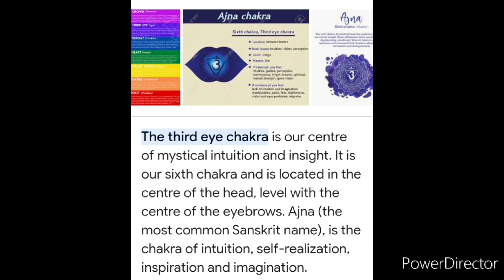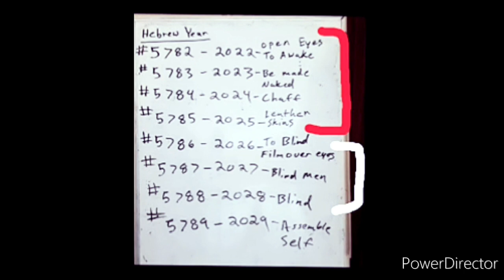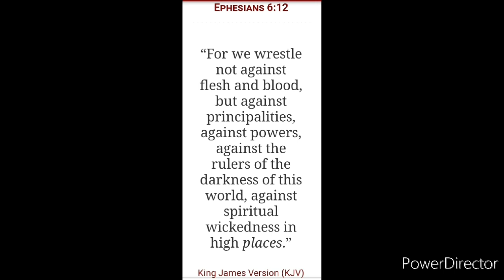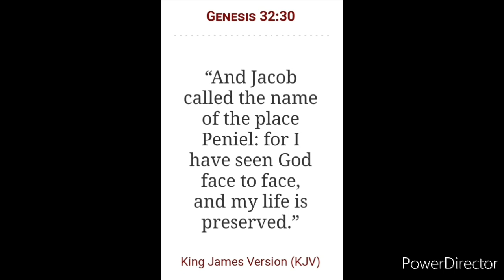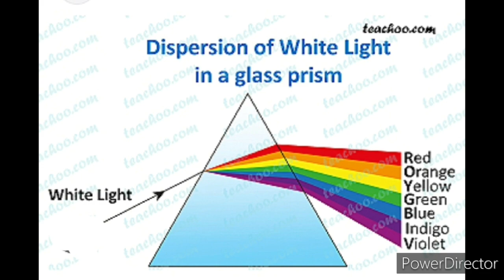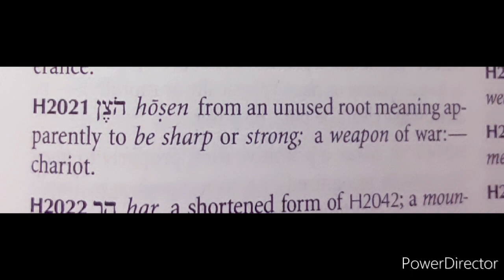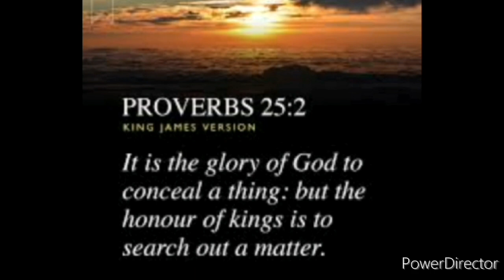Prophetic Message Confirms Apocalypse